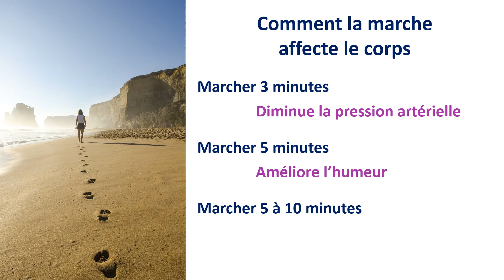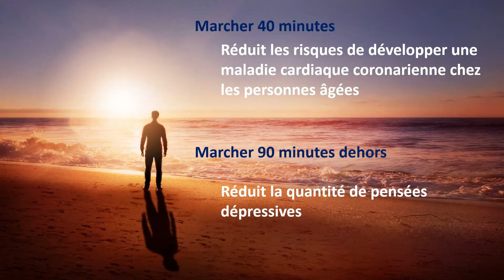Comment la marche affecte notre corps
Connaissez-vous les bienfaits de la marche ?
Que ce soit 5, 10 minutes ou plus, la marche nous apporte des bienfaits. Les connaissez-vous ?